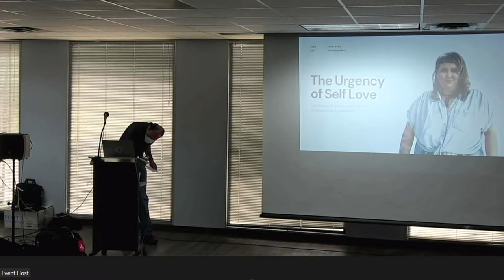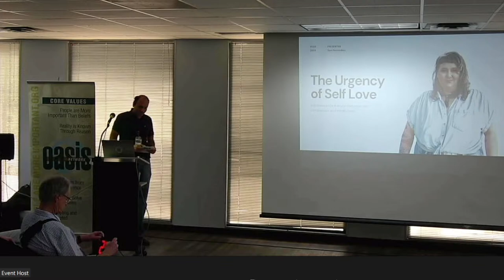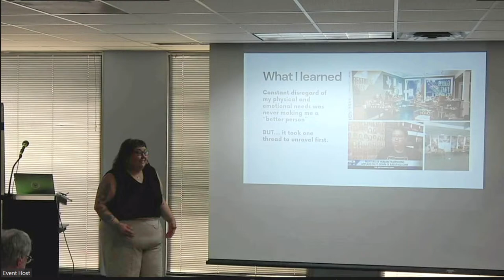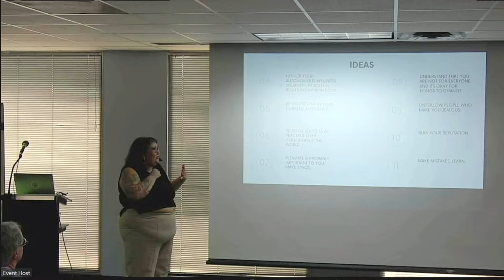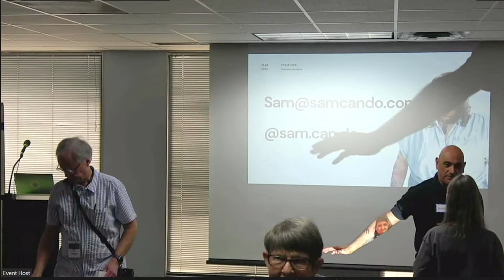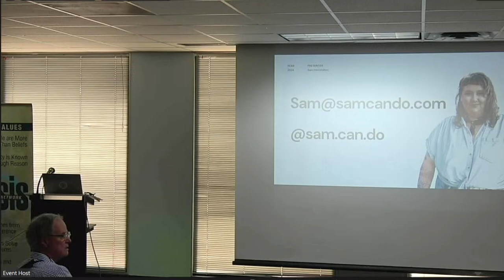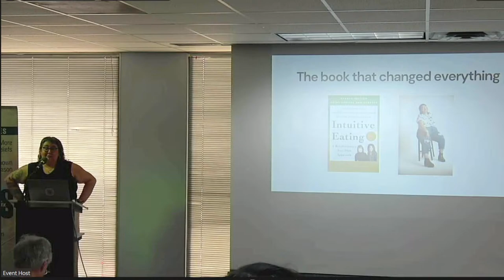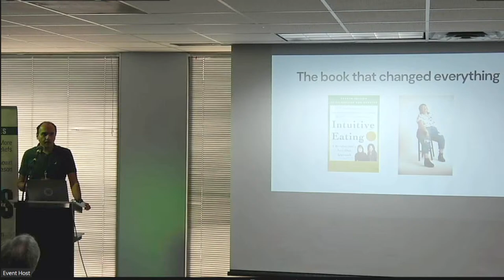The Urgency of Self Compassion | Samantha Hernandez |Music: Brightwire| Sunday Gathering Apr 14 2024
Main Topic: The Urgency of Self Compassion - Samantha Hernandez

Speaker Bio
Samantha Hernandez, digital creator, self-love advocate, and former social enterprise founder. She spent 10 years in trauma care for survivors of human trafficking where she developed a social enterprise creating over 7000 employment hours over three years. She spearheaded public relations for the anti-trafficking organization doing public speaking engagements & fundraising. She created interventions that sent about 1,000 volunteers/year to help people out of human trafficking. She's a brand specialist for her own company and is a published author of a reflective journal for people who medicate with cannabis.

Musician Bio:
Brightwire is an Americana band born from a household of musicians and hailing from southeast Texas. Combining elements of folk, rock, country, punk and whatever else they happen to get interested in, they weave tales of lives lived in our world today. For them, music is about inclusion and letting others know they are not alone in their struggles.

We are back to our regular start time of 10:30 AM. Doors open at 10:00 AM
HOUSTON OASIS SUNDAY GATHERINGS HAVE MOVED!!! See address below

The Montrose Center
401 Branard St #107
We are on the first floor of the Montrose Center (One level above the ground floor) in room #107 across from the elevators. You will need to take either the stairs or the elevator to get to Floor 1

COVID-19 Policy:
Harris County is back at Level 1- Low. Therefore we are relaxing our mask requirements. Masks are now optional for all. **We are continuing to monitor the COVID situation and these rules are subject to change View our Covid Policy

Join Online:
Can’t make it in person?

To join via Zoom, please check the Houston Oasis Facebook private page, Houston Oasis on meetup.com, or message someone you know in Houston Oasis for the link. You can also join our mailing list to receive future event links via email.

You can also join our mailing list to receive future event links via email.